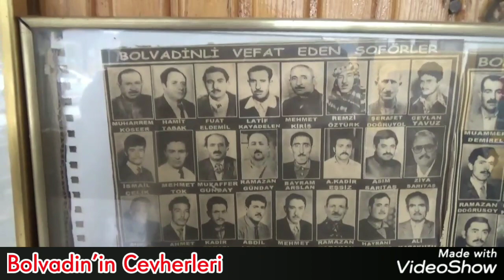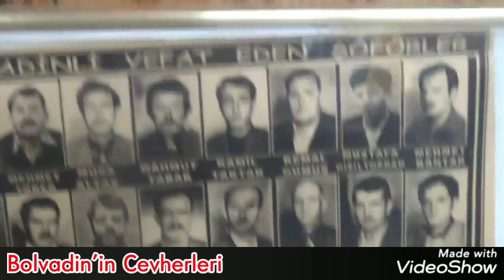İlçemiz Taksi Şöförlerimiz Ekrem Güney..